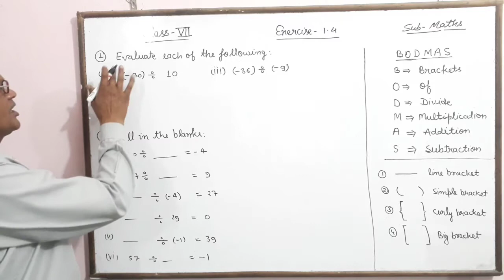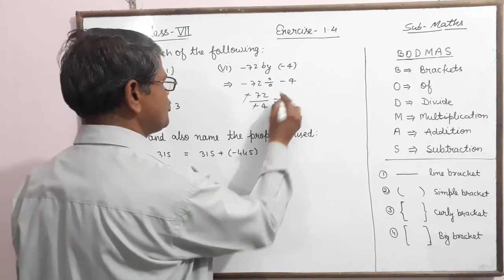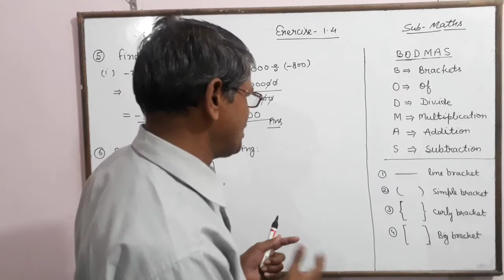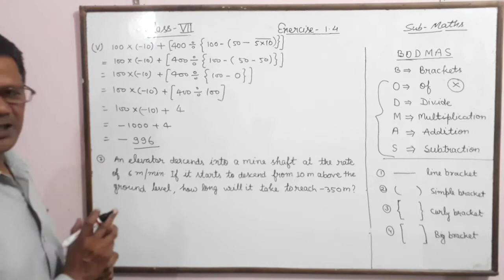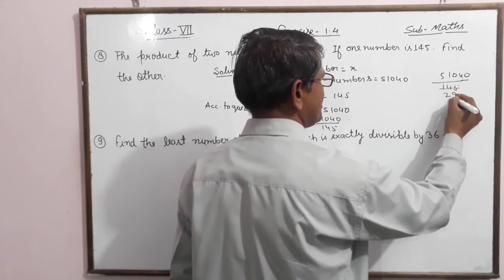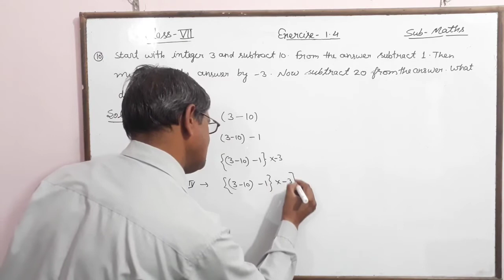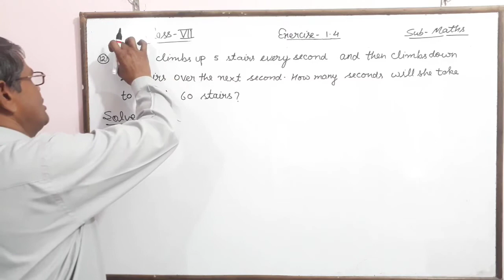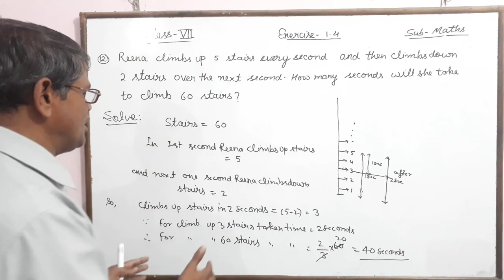EXERCISE - 1.4 of MATHEMATICS for CLASS - 7